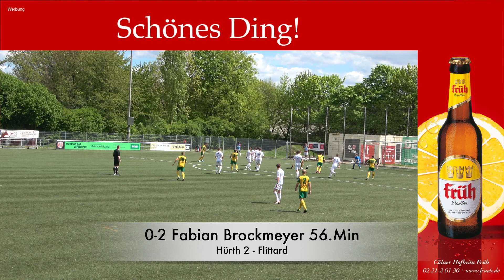FC Hürth 2 vs SpVg Flittard | Pass Schuss Tor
Topspiel in der Bezirksliga Staffel 1. Der Tabellenführer aus Flittard musste zum FC Hürth 2. Schon seit einigen Jahren schaffen es die Hürther immer wieder, der SpVg Flittard "ein Bein zu stellen".
Das ist auch der große Wunsch vom FC Leverkusen/ Michael Kunz, die seit Wochen darauf warten, dass Flittard endlich einmal  strauchelt.
Ob es am Sonntag beim FC Hürth dazu kam seht ihr hier.